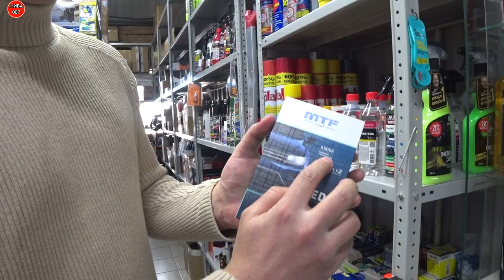АВТОСВЕТ В НИВУ, LED ЛАМПЫ H4, ОПТИКА, НАДФАРНИКИ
❗️АВТОСВЕТ №1
Мы работаем
С 8:30 до 18:00
Транспортная ул., 10, "Оренбург", 1й вход, место №132

С 9:00 до 18:00
Авторемонтная ул., 1, "Максимум", 2й вход, место №51

С 9:00 до 19:00
Шоссейная ул., 24, "Автоград", новый вход с Шоссейной, 2й этаж, место №13/2,